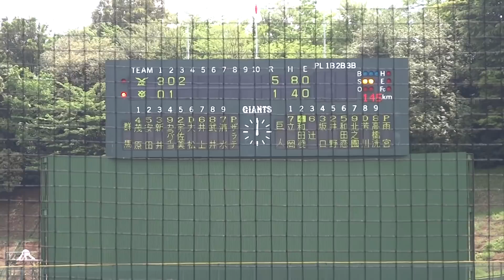2014/5/1 ロバート・ザラテ （群馬ダイヤモンドペガサス） サウスポー 元・阪神タイガース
Robert Alexander Ladera Zarate　（ベネズエラ出身、ウデ・セーザー・セメタ高校⇒トロント・ブルージェイズ⇒群馬ダイヤモンドペガサス⇒阪神タイガース⇒群馬ダイヤモンドペガサス）　192cm92kg　左左　27歳